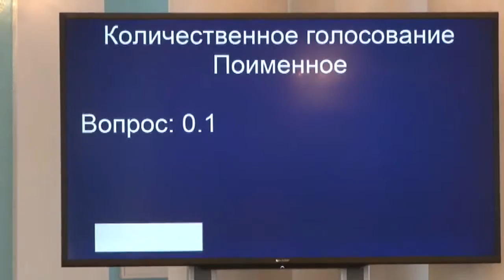Состоялось первое заседание Рязанской областной Думы